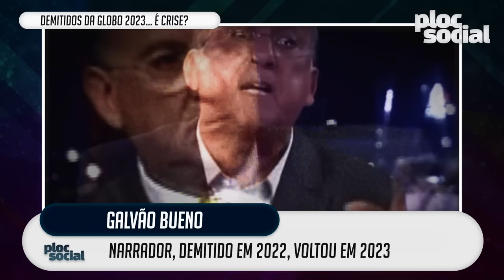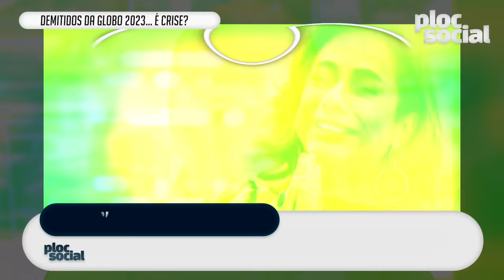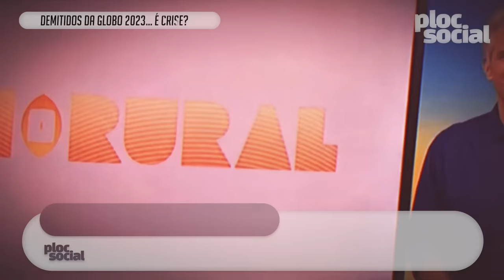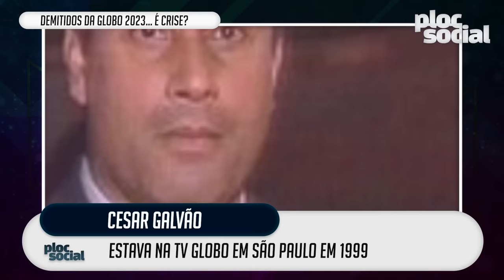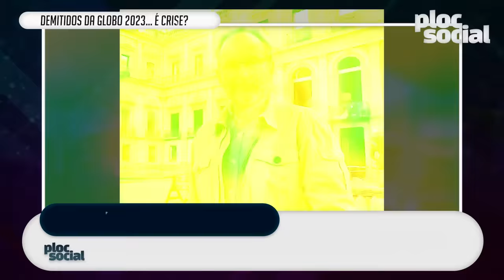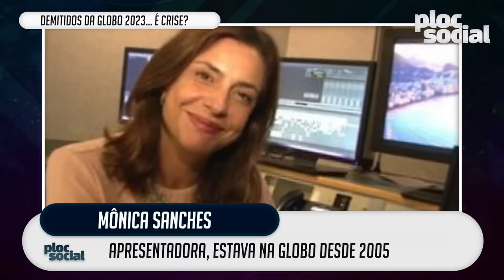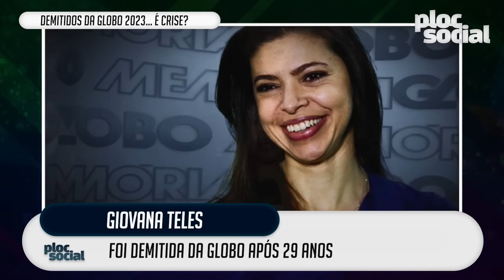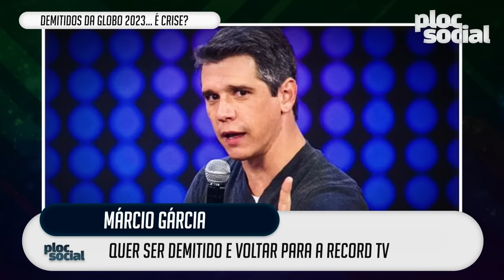52 JORNALISTAS E FAMOSOS DEMITIDOS DA GLOBO EM 2023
Novas e mais demissões na Globo!
Estou curioso, as demissões da Globo: Crise ou reestruturação?
Quem trabalhou muito tempo na Globo, deu tempo ficar rico?
Quem vc demitiria do plim-plim?

Perguntas: Pq tem tantos famosos se assumindo? e O que vc acha do tema gay em novelas e filmes? SX, Se gostou desse vídeo, pode gostar desses:

Aproveite e deixe sua mensagem. SDD! Se gostou desse vídeo, pode gostar desses:

FAMOSOS QUE MORRERAM E VOCÊ NÃO SABIA

VÍDEOS ESPECIAIS, FAMOSOS QUE MORRERAM JOVENS DEMAIS